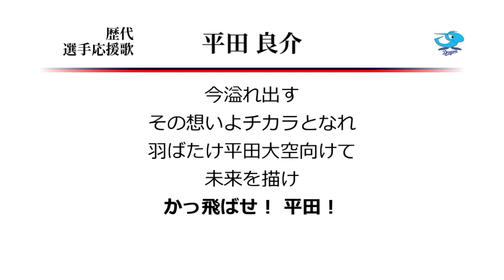中日ドラゴンズ 平田良介 応援歌 ('07作) [MIDI]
中日平田選手の旧応援歌です。
音程が急に1オクターブ上がるのでうっかり声が裏返らないよう気をつけないとですね。